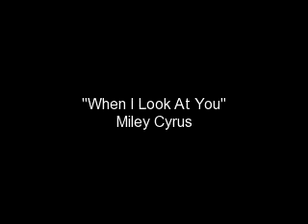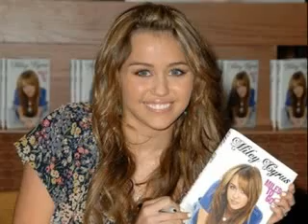When I Look 4 At You - Miley Cyrus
Miley Cyrus rcks a risque nude gown at the Academy Awards -- and cnfirms on the red carpet tht she's dating Aussie actor Liam Hemsworth